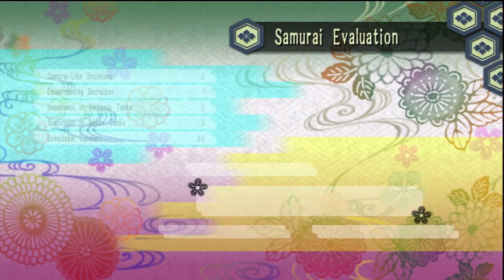Lets Play | Way of the Samurai 4 Part 10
Welcome to the adventures of me as i play a game that i will most likely forget to put the title of in this section cause i work way to many hours and don't have enough time to put in this description. so sorry for that but I'm sure it will be a fun adventure so enjoy the video i am posting.

(let me know if these pieces would make a decent middle range computer and if you see something that i might need thats better and not as much as listed please feel free to let me know)